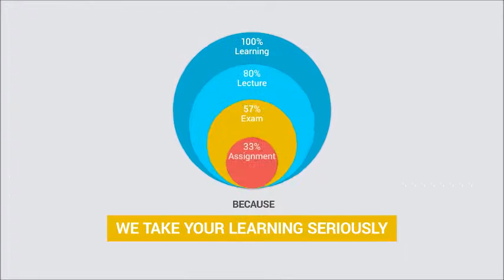Igbo Subtitle - Hollywood International University USA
Hollywood International University USA bụ a mmụta ka elu alụmdi ebe ụmụ akwụkwọ nwere ike nweta ihe a ghọtara ogo ụwa site n'inye kacha mma ụlọ ọrụ maka izi na ime nnyocha. Ọ bụ a ụzọ maka ụmụ akwụkwọ na-achọ ọmụmụ kwesịrị ekwesị ka ha onwe onye agụmakwụkwọ mkpa, nweta iji nweta ihe ọmụma ma nweta ihe anabata mba ruo n'ókè na United States of America.

GBASARA ANYỊ
Hollywood International University USA na-webatara ke State of Delaware, USA dị ka a nonprofit na-abụghị sectarian alụmdi agụmakwụkwọ ka elu. Ọ bụ a aha ha n'akwụkwọ mba ọzọ izi ụlọ ọrụ na-enye online Undergraduate, gụsịrị akwụkwọ na Postgraduate degrees.

ACCREDITATIONS Na nnwapụta
National Education Association of Online Universities (NEAOU)
Council of Adult & Experiential Learning (CAEL)
National Association of Independent Colleges na Online Universities (NAICOU)
California University FCE (CUFCE)
The Ọmụmụ Board of California University FCE okụt curricula nke Hollywood International University USA Ẹkot curricula nke regionally na dika onyeobodo nyere ikike ịbụ kọleji na mahadum dị na United States of America.
California University FCE bụ onye so The American Evaluation Association-atụ aro ndị United States Department of Education dị ka evaluators maka Educational Grant Mmemme na validators nke degrees akwụ site ụmụ akwụkwọ akwụ na mahadum si State Kwadoo ụlọ ọrụ dị ka BPPE nke California.
California University FCE na-ghọtara site Department of Education na CHEA; NAFSA - Association of International Educator, EAIE - European
Association maka International Education, na ICAE - The International Center maka Ọmụmụ Evaluation.

# PRESIDENT ozi

Ebili-nke-Online-aha

Anyị na-achọ na-enye gị ihe kasị mma àgwà na ghọtara mahadum na ihe oké ọnụ N'ezie ụgwọ. HIU USA si ahụmahụ na-azụ ngalaba na mkpara na pụtara ìhè ruru eru inye a elu mmụta ahụmahụ na anyị na ụmụ akwụkwọ.
Anyị na-enye anyị na ụmụ akwụkwọ a professionally-mkpa agụmakwụkwọ na programmụ na pụrụ iche online dabeere mmụta ohere na-achọpụta ihe ọhụrụ ngwọta.
Hollywood International University USA bụ gị n'ụzọ na-eduga chọpụtara na inwe ihe ọmụma. Guzosie ike gị agụmakwụkwọ ihe mgbaru ọsọ ya iji nweta ghọtara mba ogo amalite site accredited ọzụzụ asambodo, Bachelor degrees ma ọ bụ mezue a doctorate ogo.
Malite gị agụmakwụkwọ na nrọ na HIU USA na ahụmahụ adịchaghị mma mba agụmakwụkwọ.

Welcome to Hollywood International University USA!
Obi,

The President
Hollywood International University USA